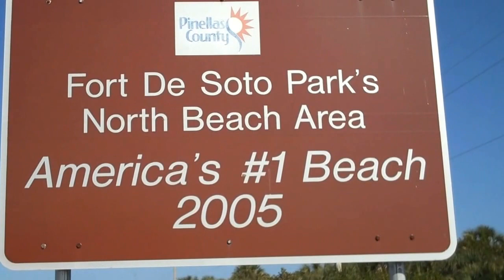Toes In The Water